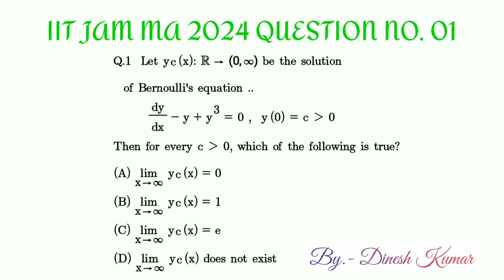𝐼𝐼𝑇 𝐽𝐴𝑀 𝑀𝐴𝑇𝐻𝐸𝑀𝐴𝑇𝐼𝐶𝑆 (𝑀𝐴) 2024 || 𝑄𝑢𝑒𝑠𝑡𝑖𝑜𝑛 𝑁𝑜. 01. ( 𝑂𝑟𝑑𝑖𝑛𝑎𝑟𝑦 𝐷𝑖𝑓𝑓𝑒𝑟𝑒𝑛𝑡𝑖𝑎𝑙 𝐸𝑞𝑢𝑎𝑡𝑖𝑜𝑛𝑠)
𝐼𝐼𝑇 𝐽𝐴𝑀 𝑀𝐴𝑇𝐻𝐸𝑀𝐴𝑇𝐼𝐶𝑆 (𝑀𝐴) 2024
𝑄𝑢𝑒𝑠𝑡𝑖𝑜𝑛 𝑝𝑎𝑝𝑒𝑟 𝑆𝑜𝑙𝑢𝑡𝑖𝑜𝑛...

𝑄𝑢𝑒𝑠𝑡𝑖𝑜𝑛 𝑁𝑜. 01. ( 𝑂𝑟𝑑𝑖𝑛𝑎𝑟𝑦 𝐷𝑖𝑓𝑓𝑒𝑟𝑒𝑛𝑡𝑖𝑎𝑙 𝐸𝑞𝑢𝑎𝑡𝑖𝑜𝑛𝑠)

𝚅𝚒𝚍𝚎𝚘 𝙲𝚑𝚊𝚙𝚝𝚎𝚛𝚜 :
00:00 𝙸𝙸𝚃 𝙹𝙰𝙼 𝙼𝙰 24 𝚀𝚞𝚎𝚜𝚝𝚒𝚘𝚗 𝙽𝚘.01
00:07 𝚂𝚘𝚕𝚞𝚝𝚒𝚘𝚗
00:35 𝚂𝚞𝚋𝚜𝚌𝚛𝚒𝚋𝚎 𝙾𝚞𝚛 𝙲𝚑𝚊𝚗𝚗𝚎𝚕 𝚊𝚗𝚍 𝚂𝚞𝚙𝚙𝚘𝚛𝚝 𝚞𝚜

𝑀𝑢𝑠𝑖𝑐𝑖𝑎𝑛: 𝐴𝑆𝐻𝑈𝑇𝑂𝑆𝐻